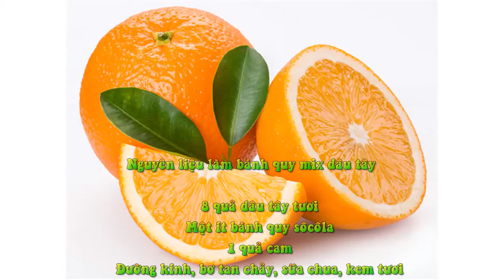Cách Làm Bánh Quy Mix Dâu Tây Thơm Lừng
Công thức nấu ăn:
Một bữa nhẹ lót dạ cực ngon từ bánh quy giòn tan và dâu tây tươi ngọt, kết hợp với sữa chua và kem tươi beo béo, vô cùng đơn giản mà hương vị thì không thể chê vào đâu! Cùng mình học cách làm bánh quy mix dâu tây đơn giản mà ngon miệng này nhé!
Nguyên liệu làm bánh quy mix dâu tây
– 8 quả dâu tây tươi.
– 3 – 5 chiếc bánh quy chocolate.
– 1 quả cam.
– Đường kính.
– Bơ đun cho tan chảy.
– ½ hộp sữa chua.
Dụng cụ làm bánh quy mix dâu tây
– Dao.
– Dao bào.
– Tô.